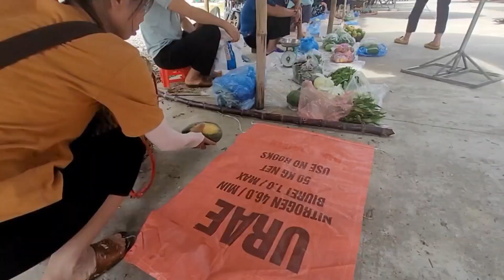Full Videos: The Days Harvest Fruits - Harvesting Rice-Living Happily -Garden-Cooking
Full Video:30 Days Harvest Fruits - Harvesting Rice-Living In Love -Garden-Cooking